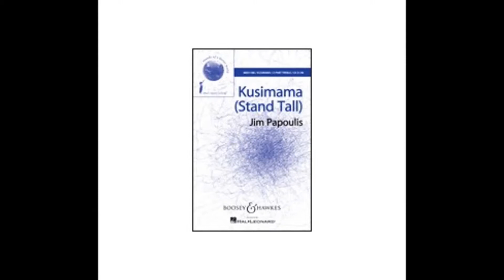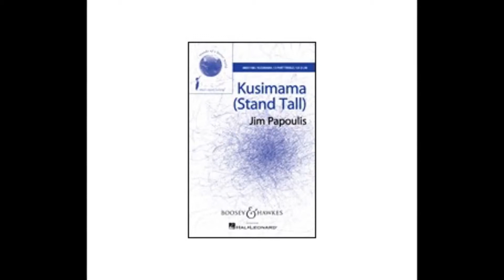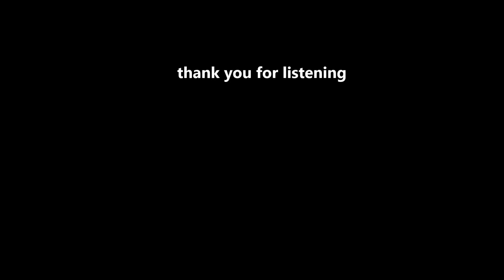Kusimama ASD-E District Choir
entry in the Moncton Music Festival 2015